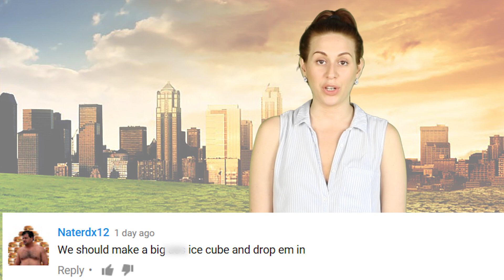Does Donald Trump Want To Destroy The World?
Donald Trump announced that the US is withdrawing  from the Paris climate agreement. Opponents say withdrawing from the accord is an abdication of US leadership on a key global challenge.

2408 Lakeshore Blvd W.